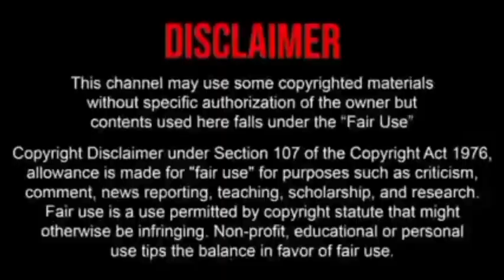Tiktok|New viral tiktok video 2023| টিকটক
video
অস্থির বাঙালি
osthir banigli
Tiktok
new rost video
অস্থির বিনোদন
অস্থির বাঙালি ভাইরাল ভিডিও
ks Kabiry

# TAPU

video Title: Tiktok|New viral tiktok video 2023| টিকটক